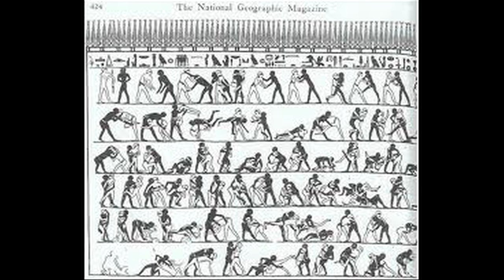This is Judo!!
A short documentary about the history of judo and the Judoka of Washington D.C.